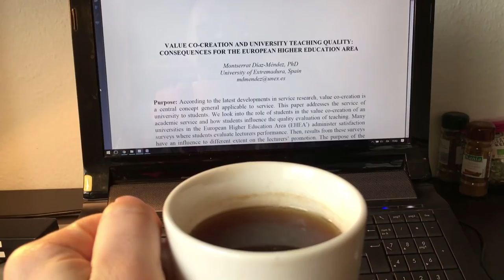Cosa Mangio in 1 Giorno | Base Vegetale Integrale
Dieta sana per essere sempre in forma. Non utilizzo grassi o alimenti raffinati. Una dieta altamente salutare, senza colesterolo, di alimenti integrali a base vegetale. Densità calorica bassa per grandi volumi, molti nutrienti. Tanta frutta, verdura e cose buone. Una classica dieta ricca di brucia grassi naturali, come i semi, noci, frutta, legumi. Sono cibi ipocalorici, ricchi di fibre e con alte densità di nutrienti indispensabili per lavorare, sport e studio. Mangio cosi da 6 anni. Dimagrire in modo costante senza intossicare l'organismo. Buona visione!